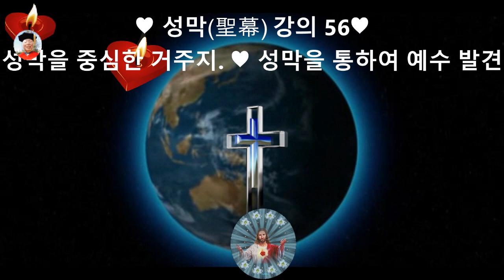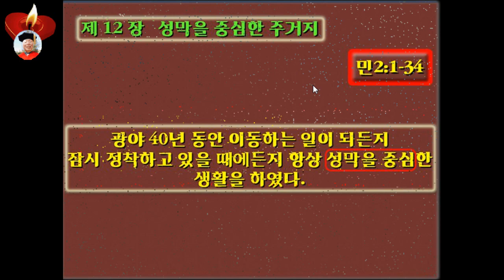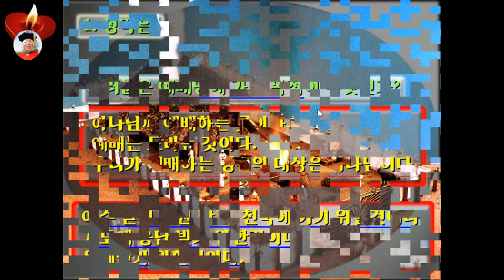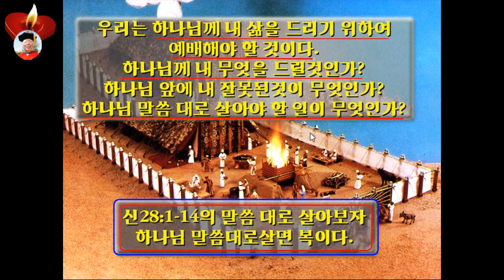인터넷 방송 412♥성막聖幕 강의56♥성막을 중심한 거주 ♥성막을 통하여 예수님 발견 ♥MTM♥구경평Rev Dr,Th D